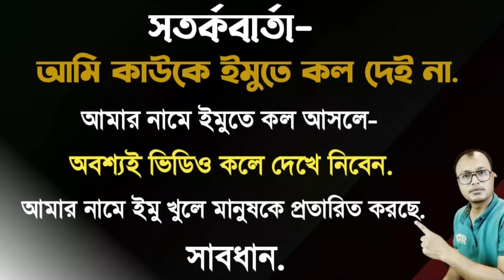সময় পাবেন মাত্র ৬০ দিন,দেশে যেতে হবে বাধ্যতামূলক।